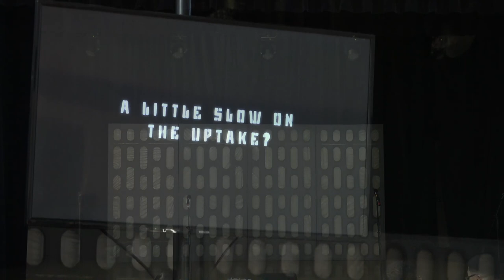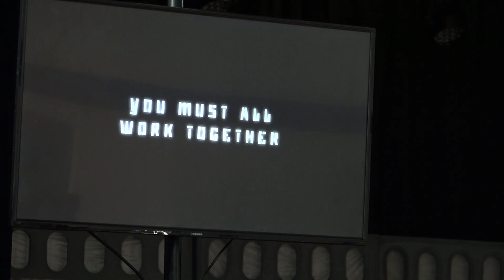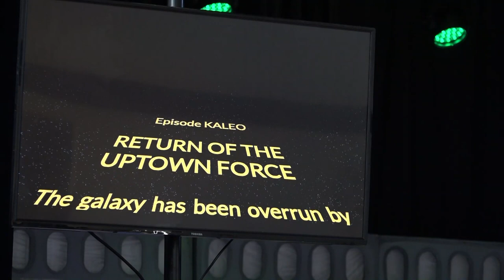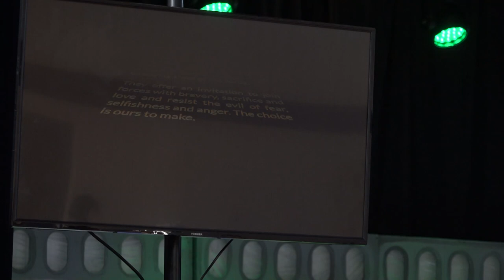Avondale - Kaleo Summer 2023 Program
Elementary Students from the Avondale School District embarked on a journey to discover the Uptown Force.  The students participated in music, dance, and drama in a value-based approach to build character, confidence, and community. This fun-filled voyage was preparation for the battle within us to love others as we love ourselves. May the Force be with You!